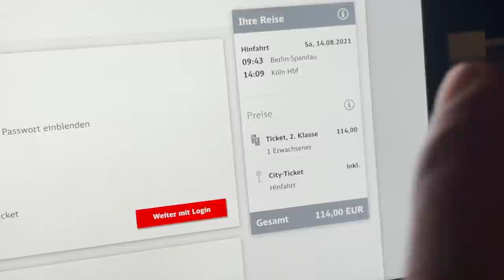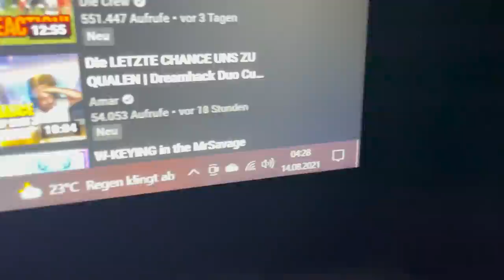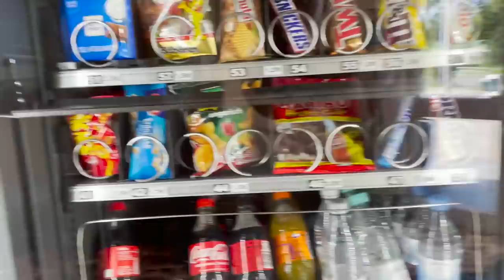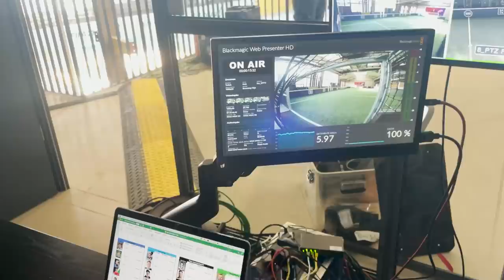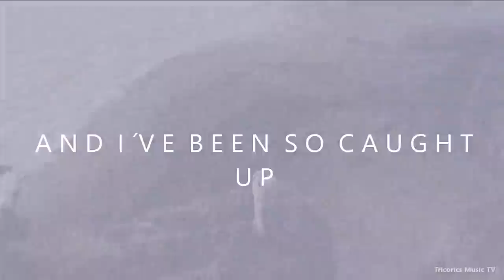REALLIFE ELIGELLA CUP VLOG⚽️🏆 Hinter den Kulissen🎥 + Unterwegs in Köln🔥 VLOG #13 | SIDNEYEWEKA